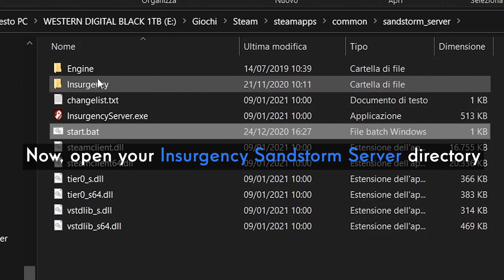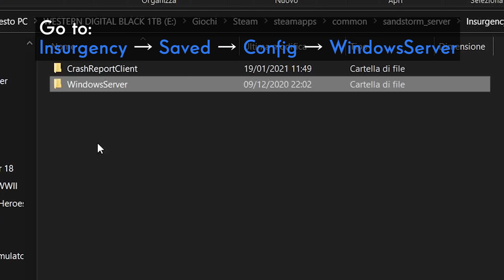Tutorial - How to add mods in Insurgency Sandstorm Server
ADVICE
Check the description on the mod page to find the instruction on how to set the mod.

If you don't find the Mutator or the string to add the custom map, you must contact the developer or read the guide provided by him.